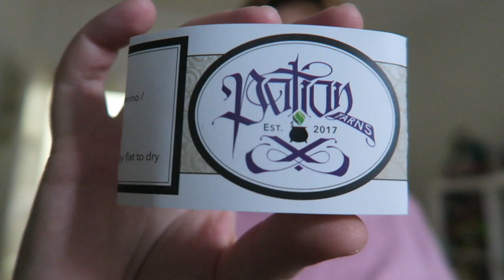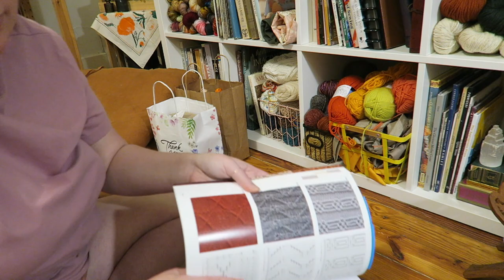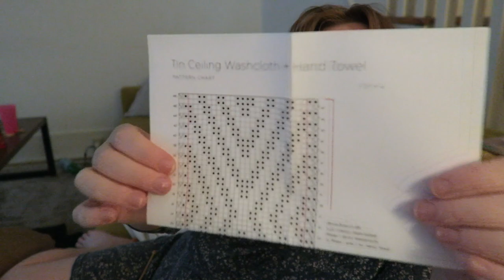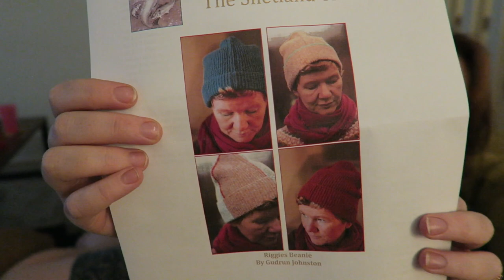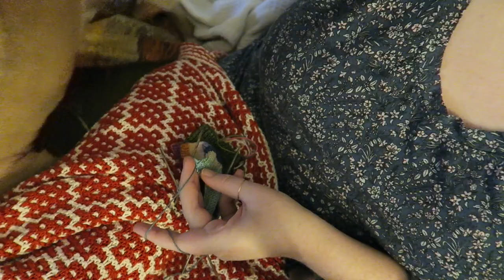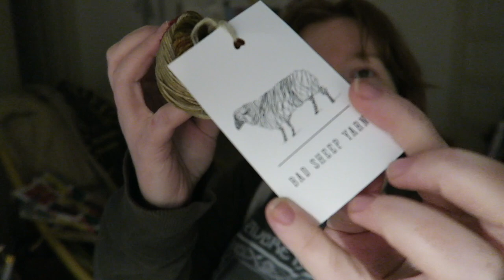Vlogmas days 16-22 - a long one! - LeighKnits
All of the patterns/projects/designers I mentioned (unless otherwise stated) can be found on my Ravelry projects

•My Vanilla Sock Recipe!•
Foot size: US 9 Women's
Needle size: US 1 (2.25mm)
CO 64 sts, K2P2 ribbing (for 15-25 rounds). I usually knit 40-55 rounds for the leg, then a Fish Lips Kiss Heel:
Knit 62 rounds for the foot, then a rounded toe; decrease every other round to 40 sts total, then every round to 20 sts total. Graft together and go!
That's it thank you love you!